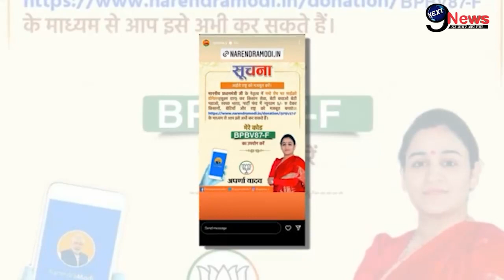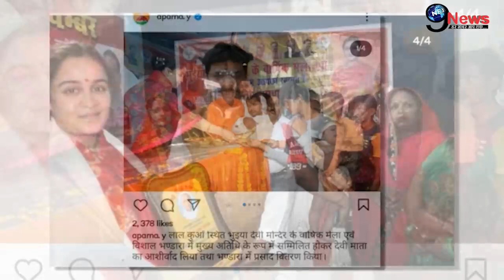अपर्णा यादव को मिली 1 और बड़ी जिम्मेदारी, बीजेपी से मिले धोखे के बाद कर रहीं हैं अब...?